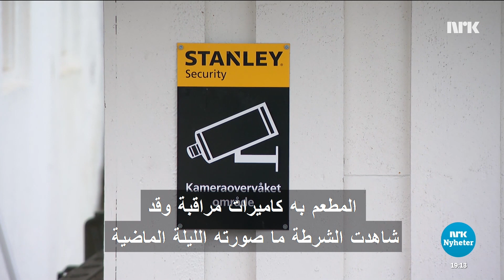Et mistenkelig dødsfall حالة وفاة تثير الشبهات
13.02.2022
عثر على رجل ميتًا عال الجليد في بحيرة يرشون في نوردرا فوللو في أكرشهوس. يتم التحقيق في هذه الحالة على أنها حالة وفاة مشبوهة. قام علماء الطب الشرعي بتفتيش منزل بالقرب من البحيرة.

En mann ble funnet død på isen på Gjersjøen i Nordre Follo. Det etterforskes som et mistenkelig dødsfall. Kriminalteknikere har undersøkt en bolig like ved innsjøen.